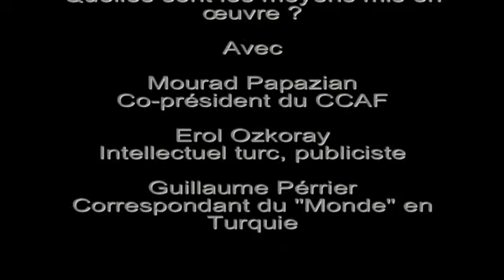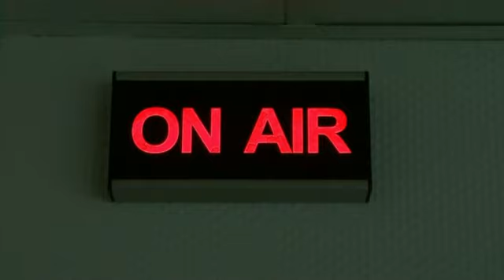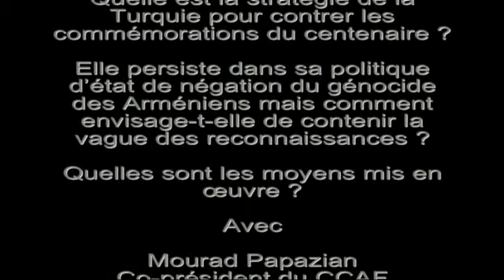Cartes sur Table 12 avril 2014 :Quelle est la stratégie de la Turquie?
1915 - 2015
Quelle est la stratégie de la Turquie pour contrer les commémorations du centenaire ?
Elle persiste dans sa politique d'état de négation du génocide des Arméniens mais comment envisage-t-elle de contenir la vague des reconnaissances ?
Quelles sont les moyens mis en œuvre ?
Avec

Mourad Papazian
Co-président du CCAF

Erol Ozkoray
Intellectuel turc, publiciste

Guillaume Pérrier
Correspondant du "Monde" en Turquie